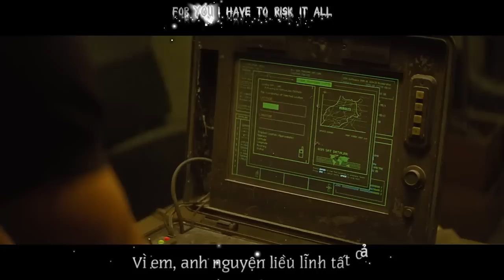[Vietsub + Kara ] Writing's on the wall - Jane Zhang - Trương Lượng Dĩnh - Điệp viên 007 OST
Writing's on the wall là bản nhạc nền cho bộ phim Điệp viên 007, bản này đạo diễn đặc biệt sản xuất riêng cho thị trường Trung Quốc nên mời Jane Zhang hát. Lưu ý, đây là bản bạn Jane hát live đấy nhé ^^. Jane live trong chương trình Thiên thiên hướng thượng của đài Hồ Nam